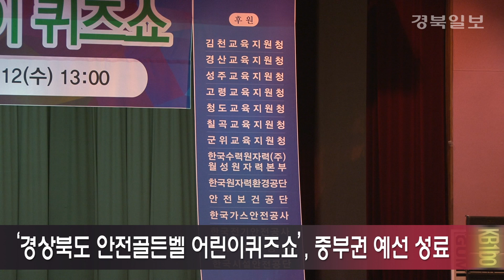'경상북도 안전골든벨 어린이퀴즈쇼', 중부권 예선 성료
경상북도 안전골든벨 어린이퀴즈쇼 중부권 예선이

12일 구미대학교 체육관에서 열렸습니다.

중부권 예선에는 구미, 김천, 경산, 성주시와

고령, 청도, 칠곡, 군위군 지역 초등학생

200명이 참가했습니다.

- 관계자 INT

이날 참가한 어린이들은 생활안전과 학교생활, 공공시설 등 에서

위험요소에 대응하는 방법과 응급처치 요령의 내용들을 중심으로 퀴즈를 풀었습니다.

중부권 예선 대상에는

구미 원남초등학교 정용준 학생이 수상했습니다.

금상에는 김천 금릉초 이승엽학생, 은상에는 구미 옥계초 우창민 학생이 수상했으며

동상에는 각각 성주 봉소초 김승민학생, 구미 도봉초 고성민 학생이 수상했습니다.

더불어 40명이 되기까지 문제를 푼 학생들은 연말 왕중왕전에 출전하게 됩니다.

- 대상 수상자 INT

- 금상 수상자 INT

- 은상 수상자 INT

- 동상 수상자 INT

- 동상 수상자 INT

경상북도 안전 골든벨 마지막 예선전인 북부권 예선은

다음달 3일 안동고등학교체육관에서 열립니다.